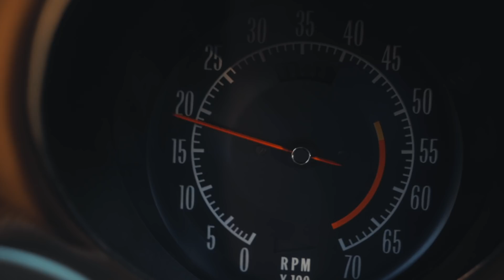Brothers bond over co-owned 1972 Chevy C3 Corvette | Why I Drive #20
Brothers JJ and Pierre Petersen realized at an early age they could do and experience more in life if they started sharing. And what better to share than some classic American iron? They pooled their resources and bought their 1972 Chevrolet Corvette sight unseen over the internet–either because they didn’t know any better, or because the idea seemed like a fun adventure. The ensuing road trip to bring the car home only strengthened their brotherly bond. Read more JJ and Pierre's story here:

Hagerty is your definitive source for all things classic: compelling stories about cool cars and the people who love them; the latest on collector car values and market trends; and all the eye candy, roaring engines and nostalgia you can handle. So strap down, settle in and cruise with us a while. We’re glad you’re here.